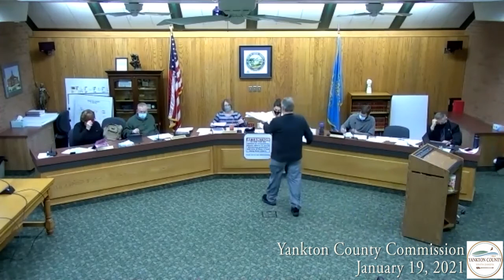Yankton County Commission Meeting January 19, 2021